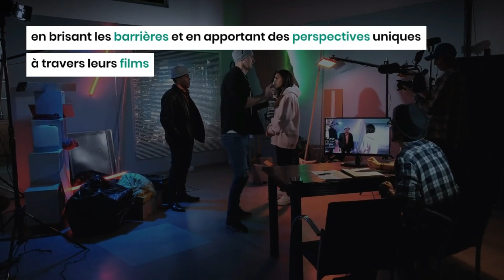Comment des réalisatrices ont révolutionné le monde du cinéma ?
Au fil des années, des réalisatrices ont contribué de manière significative à la révolution du monde du cinéma en brisant les barrières et en apportant des perspectives uniques à travers leurs films.